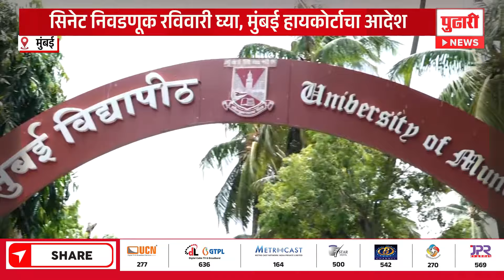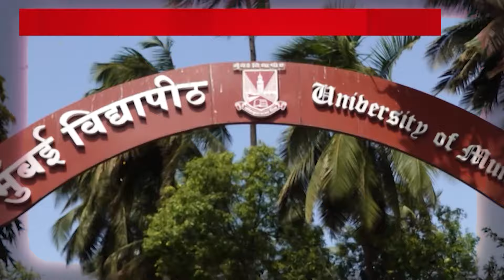Pudhari News |सिनेटच्या निवडणूका २७ सप्टेंबरल, हायकोर्टाच्या आदेशानंतर सरकारनं केलं जाहीर